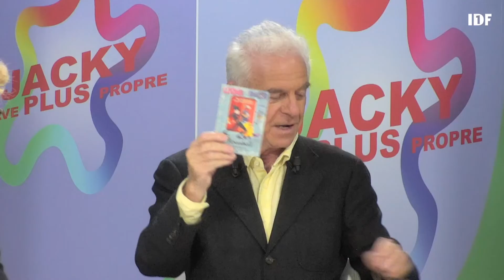LOOMIE ET LES ROBOTS SUR IDF1 - Emission Jacky Lave Plus Propre - 1ère partie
Emission jeunesse de Christophe Caron

Une comédienne et 6 véritables robots-animatroniques dans un spectacle familial inédit !

Actuellement au Funambule Montmartre à Paris dans le 18ème.

L'histoire :
À la suite d'un cataclysme, Loomie, une orpheline, vit dans un bunker avec ses amis-robots. Un jour, elle apprend l'existence d'un autre être humain.

Texte de Benjamin Isel, Hadrien Berthaut et Louis Hanoteau
Mise en scène Benjamin Castaneda
Avec Barbara Lambert et Louis Hanoteau